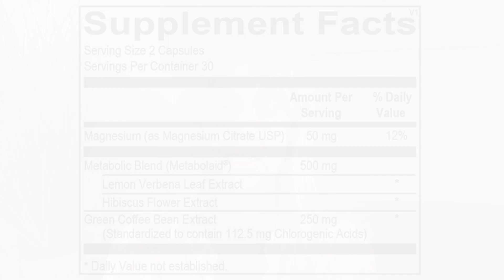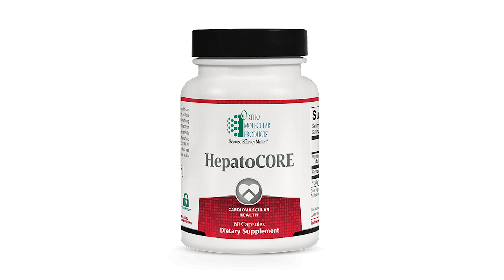5 Natural Ways You Can Increase Your AMPK & Lose Weight!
Carly Neubert BA, NC discusses her 5 favorite natural solutions for increasing AMPK and dropping your weight.